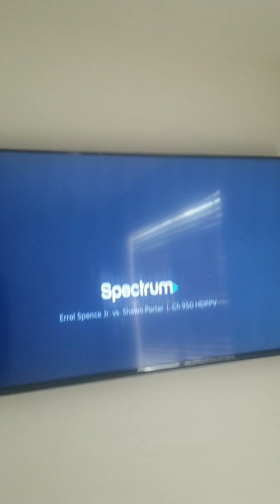SHOULD ERROL SPENCE WORK BACK WITH BLUERAY?🤔🤔